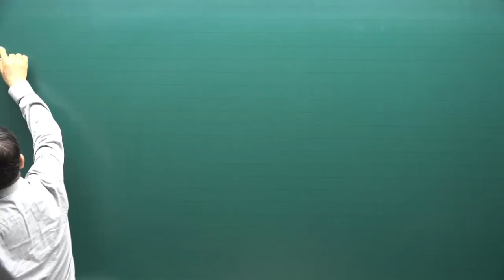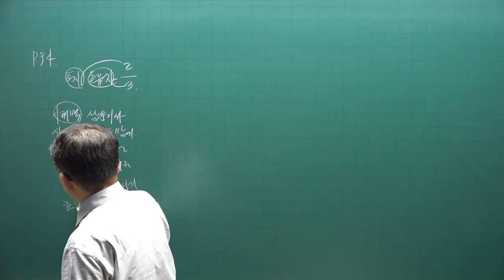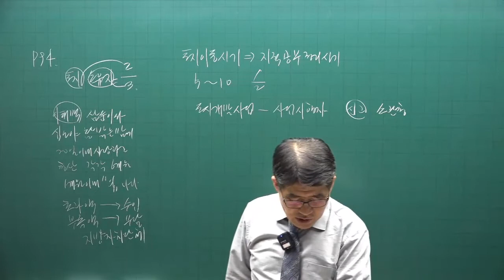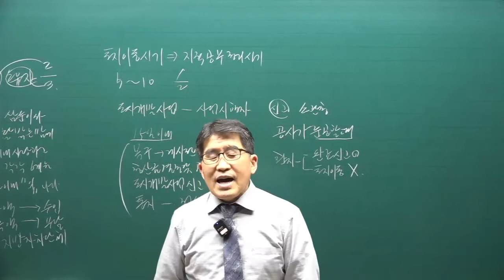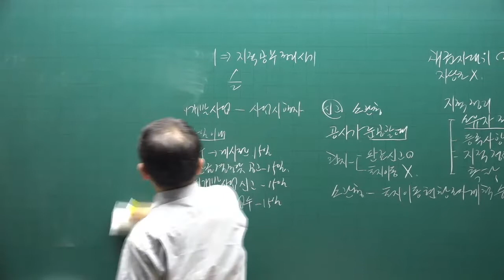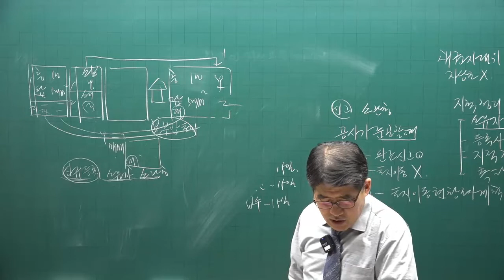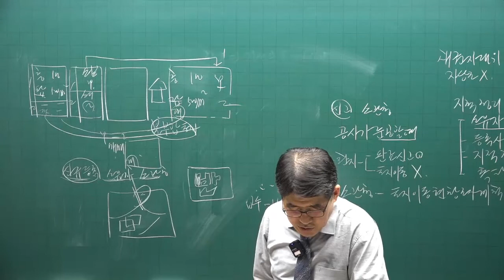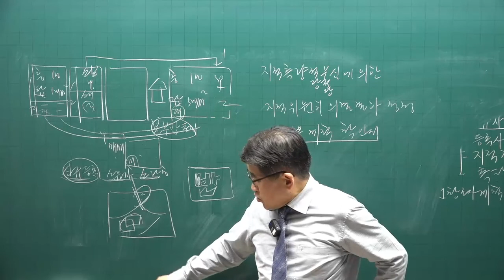[공전무] 2022년 공인중개사 공시법 기출문제풀이 7강